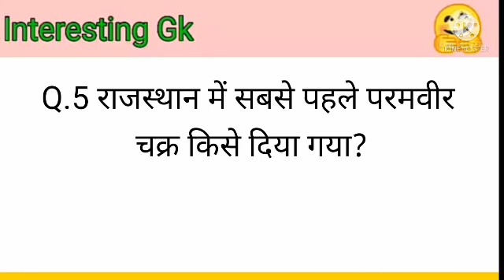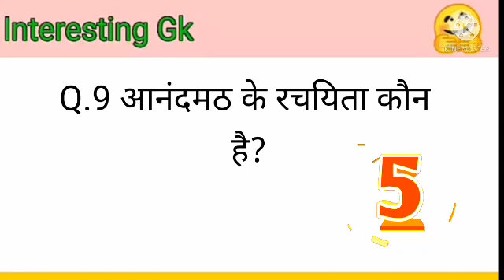IAS PCS all exam important question सभी प्रतियोगिता के लिए महत्वपूर्ण प्रश्न उत्तर 🙏🙏🙏🙏🙏